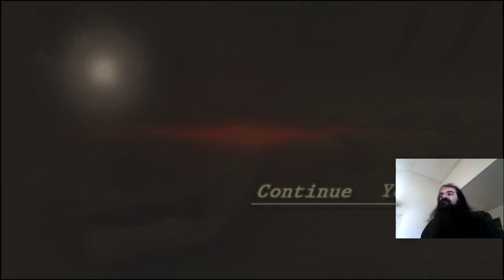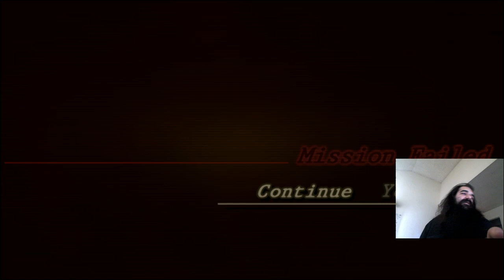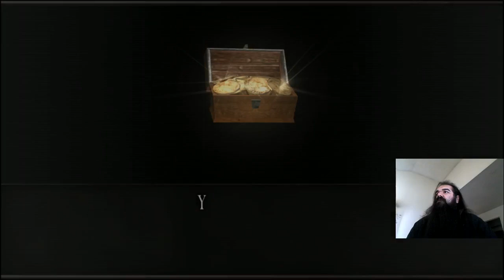Resident Evil 4 - Professioler difficulty/Starting weapons only - Part 18